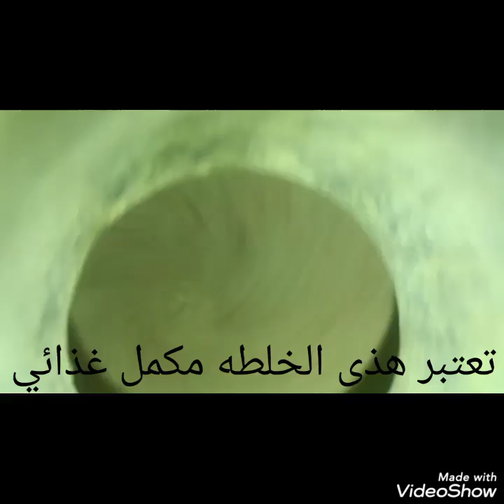اقوى وافضل مكمل غذائي ويشمل جميع الحيوانات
افضل بروتين طبيعي و مكمل غذائي وصحي خلطه ولد الشرقيه